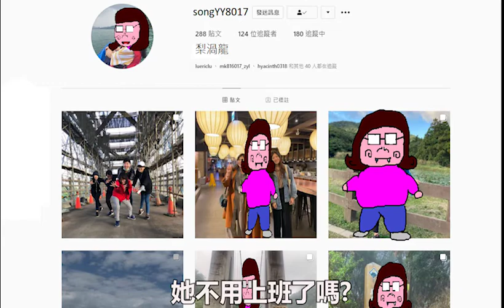桃園社畜的一天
講述一個很奴少女的故事。